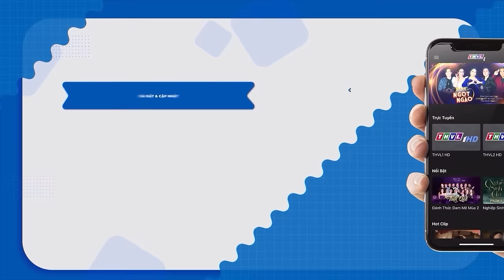Sự Tích CON THIỀM THỪ Trọn Bộ 🌻Cổ Tích 3D 2023 Mới Nhất 💕 BÀI HỌC CUỘC SỐNG - CÂU CHUYỆN Ý NGHĨA